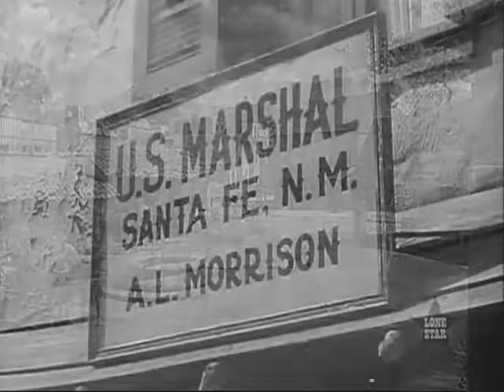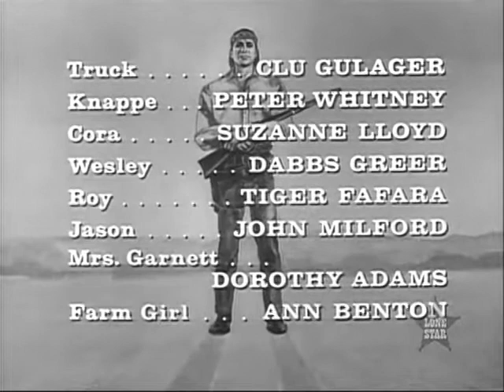Law of the Plainsman 104 The Hostiles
"Law Of The Plainsman" was one of the new TV-Westerns that was distinctive from the rest. It was one of the few television programs,and the first to featured a Native American as the lead character who was the Deputy Marshal who maintained law and order in the Old West.